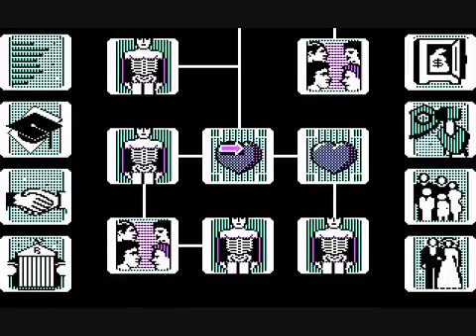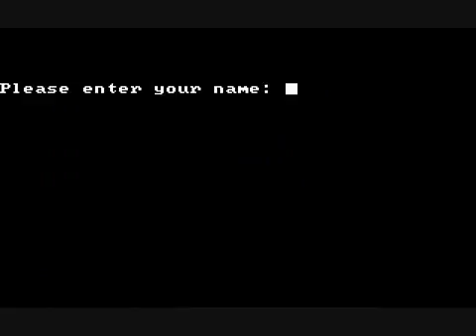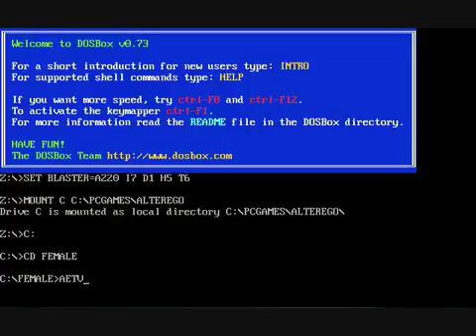Lets Play Together AlterEgo: Female 21 The End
The story so far: PhoenixTsukino lived a pretty nice life. Her one true love, Peter, abandoned her while she was in college, but she was able to find a new man named Rick Flair. It just sucks.

Console: PC Released: 1986 Genre: Text adventure/life simulator Partner in crime: PhoenixTsukino PhoenixTsukino masturbates on camera. Im sorry Im sure other things happen in this LP.

The story so far: PhoenixTsukino had a massive moneysink of a husband named Rick Flair, but even still she manages to scrape enough money together to buy a house. On todays episode: She.